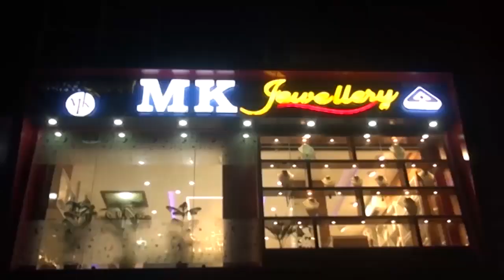25 July Assamese News 5